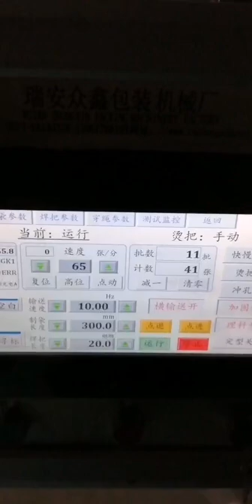Zhongxin China Automatic Drawstring Bag making machine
ZXD-800B: Zhongxin China Automatic Drawstring Bag making machine
Sincerely recruit agent distributors .